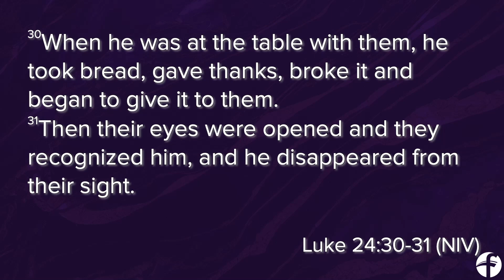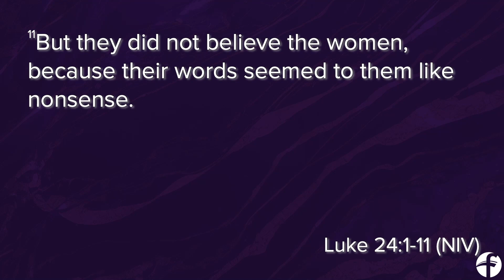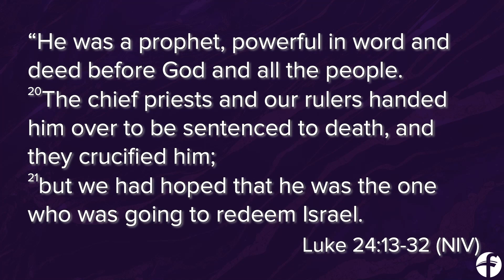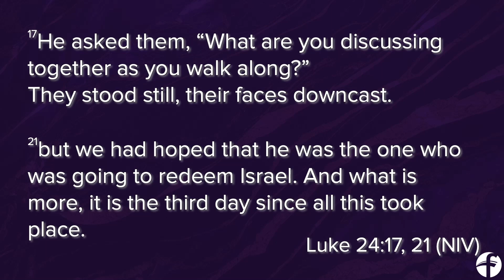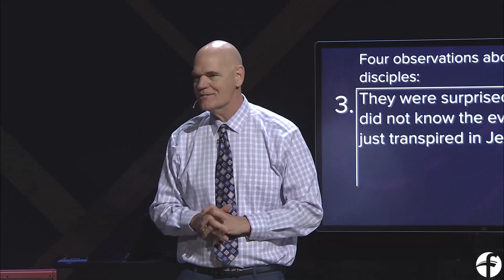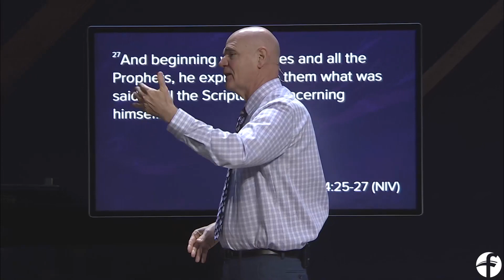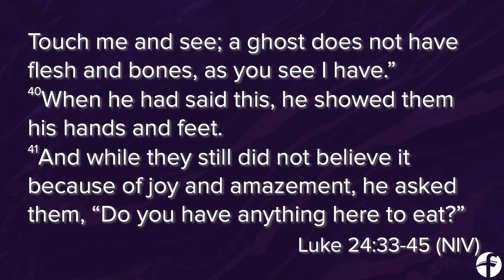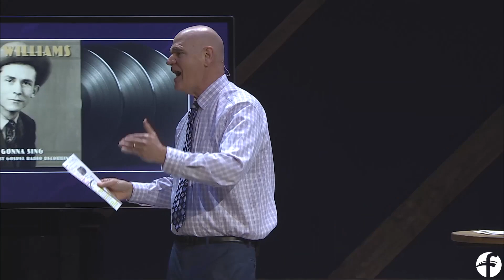Frisco First Easter | 04-09-2023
Presented by Dr. Chuck Martin on April 09, 2023, at Frisco First Baptist Church of Frisco Texas. friscofirst.church